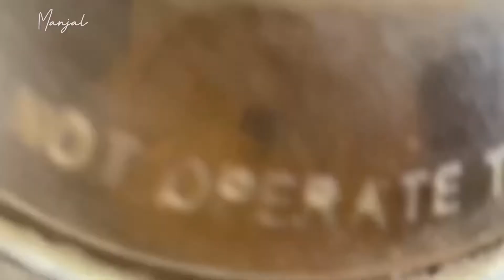No bake mango cheese cake eggless cheesecake recipe summer recipes easy